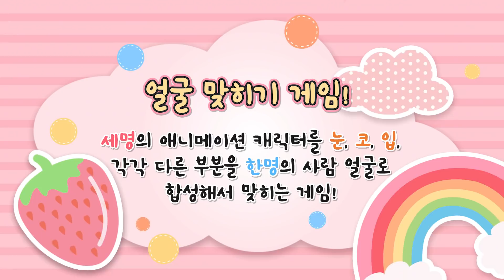눈코입 합성 사진 보고 캐릭터 맞히기! 도전!_공룡메카드,헬로카봇,터닝메카드,소피루비 캐릭터 퀴즈 게임 [베리]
오늘 공룡메카드 리뷰가 있는 날!이지만.. 공룡메카드 결방 소식으로 인해 베리가 친구들을 위해 준비한 영상!

바로 공룡메카드, 터닝메카드, 헬로카봇, 소피루비 애니메이션에 등장하는 캐릭터들 얼굴맞추기!
에이~ 그건 너무 쉽다고요?! 이 공룡박사 베리가 그렇게 쉽게 준비하지는 않았겠죠~?
애니메이션 친구들의 눈,코,입을 합성해 이름을 맞춰볼거예요!

그럼 베리와 함께 애니메이션 얼굴맞히기를 하러가볼까요?? 친구들도 베리와 함께 맞춰봐요! 슝슝슝=3=3

🌟 꿈의왕국 소피루비 리뷰 보러가기!